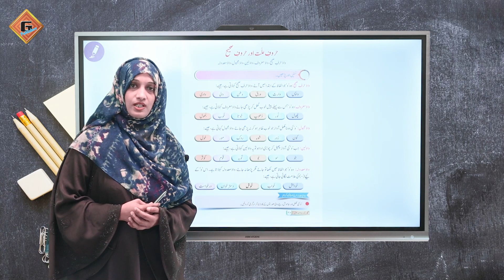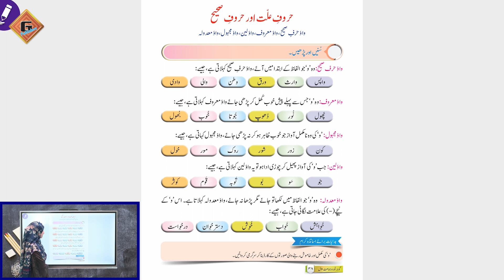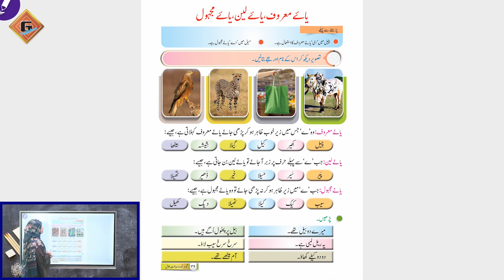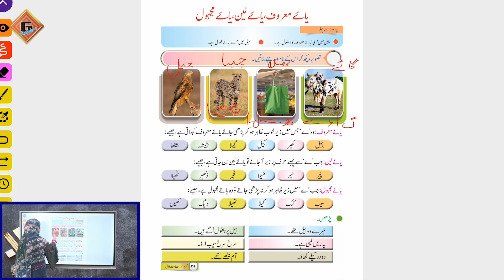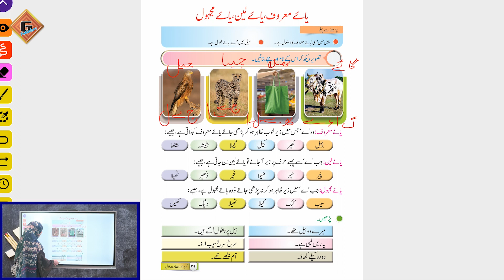Gohar Skill Up Urdu 1(Hissa Awwal)|Lec 17